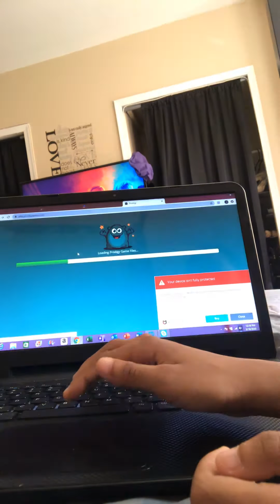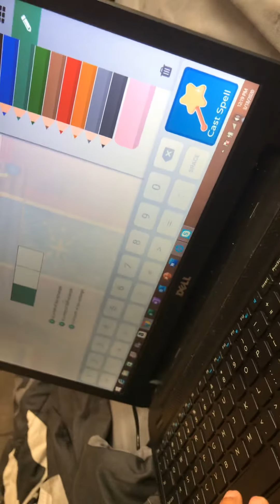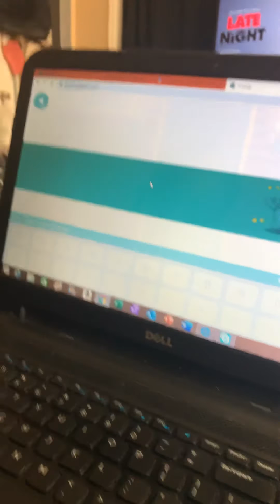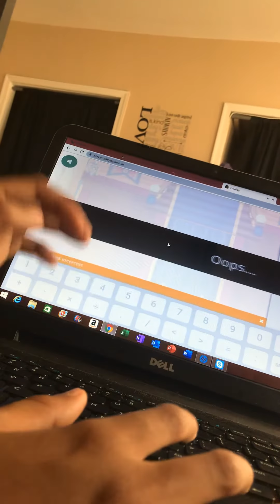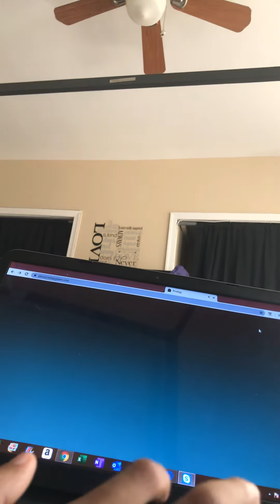March 18, 2020